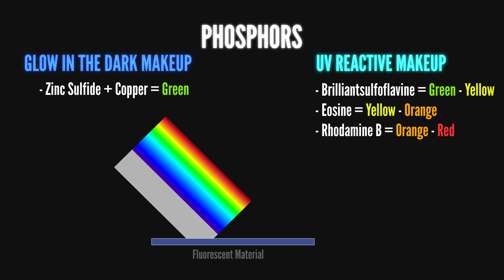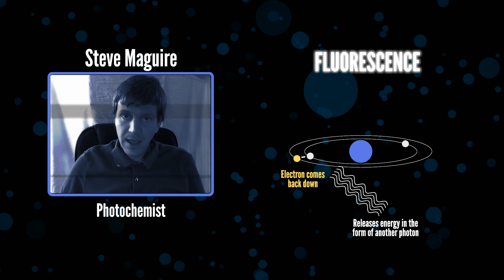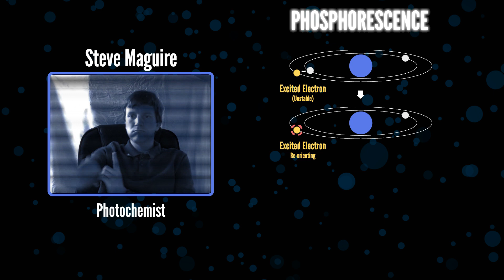Day Of The Dead Science: Glow In The Dark & Blacklight Makeup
Make no bones about it! I'm celebrating Dia De Los Muertos or  "Day Of The Dead", with a video on Glow In The Dark/ Blacklight Makeup. Also joining me, is special guest, Photochemist and YouTube host of Science Isn't Scary - Steve Maguire!

THE WHOOPS SECTION
Notes/Errors/Omissions: If I make a mistake or need to clarify something, you'll find it here!

***Or get your science fix with this addict: MsBeautyphile***